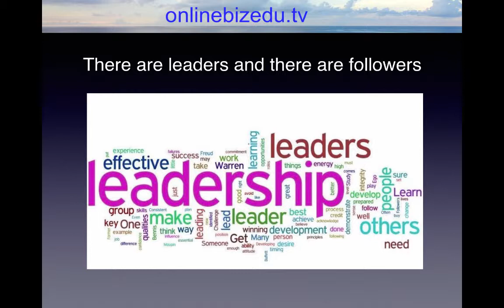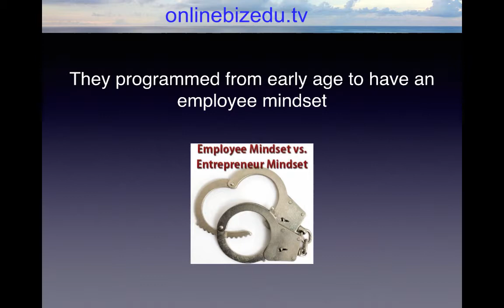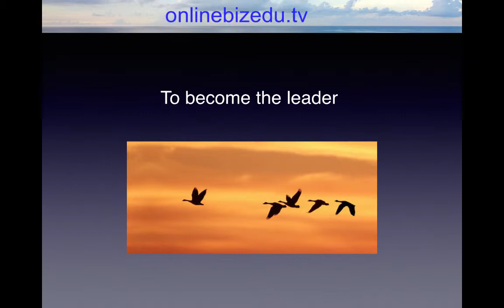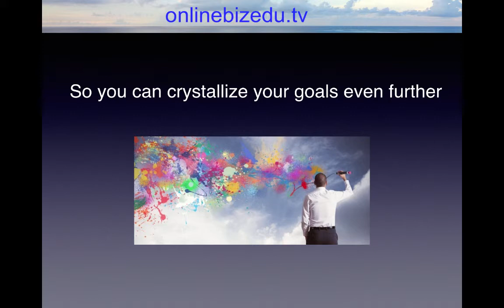What is the secret to internet marketing success?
To have an online success, you need to give people more value. Because you can go buy traffic any where, you can generate more traffic, but the real secret for generating a lot of commissions is converting that traffic and what you do when you get traffic.
We will show you exactly how to properly stream together what people called it a relationship funnel. This is a process proven to help boost conversion.
You know you have to keep fighting.  You have given the trenches and you dig all the time. So you got keep fighting, climbing, striving for greatness everyday.
You know, we always said there are two types of people in life: there are leaders and there are followers.
And you have to decide which one you are. Are you someone who gives direction? Or you are the someone who takes the direction. Are you the leader or you are the follower?
Running your own business online takes dedication， effort and internal drive to achieve massive success. Running your business online that takes dedications and efforts.
So, if you want to go for $100,000 a year to $100,000 a month to $100,000 a week, you need to be mentally prepared.
And you can't be afraid of success. One of the biggest reasons for failure among people, it is not the system or the product or even the traffic source. Now, granted, sometimes those could be the issue or combination of them.
The main reason people fail, it is because they themselves. They're afraid of success.Think about that for a minute. All your life you have been programmed that you have to go over and punch the time clock and work whatever the salary your boss tells you that you are worth.
The sad thing is: most people they believe what they are told. They mentally limited their earning ability. Because they programmed to be a follower. They programmed from early age to have an employee mindset.
The first step on your journey to major breakthroughs is to shift your mind and think like a business owner. Be the leader not follower. Tell yourself that you're worth more. Tell yourself that you deserve more. Open your mind and brace success. Because success will come to you. Don't let anybody convince you differently. Be strong and stay focused.
Now, to become the leader， it means that you don't have someone telling you when to do the tasks. You do the tasks yourself, and you get  done. Becoming the leader, it means that you don't have someone telling you what tasks need to be done or perform others.
You tell yourself what to do and you get it done. Becoming the leader means you have to get up. Each time you stumble it, not cry about it, not complain about it. Definitely not look for sympathy from others. You need to tell yourself that every bumping in the road is simply a learning experience. It is stepping stone.
So you can crystallize your goals even further. So you can move faster, easier, further and more unrestricted.